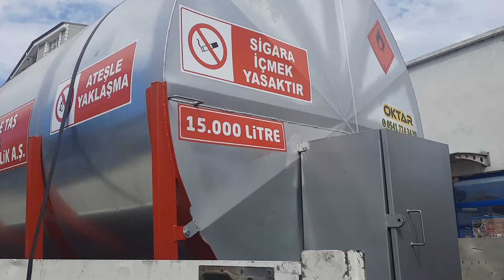Akaryakıt Mazot Tankı Yatay Silindirik Kasalı Galvaniz 15000 Litre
Akaryakıt Sayaç Pompası Teknik Özellikleri:
1-Akaryakıt transferinde kullanılan 1'nç setli pompa.2-Enerji Kaynağı: Elektrik 220 Wolt Ev elektrik
3-Pompa tabancası otomatik atar.4-Hortum 1 inç olup 4.20 cm metre uzunluğundadır.
6-YAKIT - D 10 OIL DISCHARGE HOSE -W.P. 10 BAR(145 PSI
7-Yetkili Tamir Bakım Servisi vardır.8- Made ın İtalya
Akaryakıt Motorin Tankı 15 Ton 15.000 Litre Teknik Özellikleri:1-Tanım: Tank Sıvı(Su Akaryakıt sulandırılmış gübre) depolama amaçlı metal sac(Crom Nikel Galvaniz DKP Siyah sac) dan imal edilen silindirik Yatay Dikey kullanılan Water Su Depolarıdır.
2-Tank Sac : Galvaniz TS EN 10346 normuna uygun Tezcan Marka TSE Belgeli.
3-Silindir hacim ölçü formül:  Yükseklik X Genişlik X Uzunluk=Bölü/4 X Çarpı Pi Sayısı : 3.14= Sonuç:?4- Tank Ölçüleri: Derinlik: 230cm X Genişlik: 230cm X Uzunluk: 366cm 10.132 Litre sıvı alır.
5- Tank Kapakları: Kazan ön ve arka kapaklara boylamasına 6 kez pres de vuruş ile desenleme oluşturarak 12 üçgen şekil yapılmış eğilme ve burkulma dayanımında artış sağlanmıştır.
6- Doldurma Boğaz Kapak: Üst den olup boğaz kısmı giriş Çap :Q 42 cm bir insan rahatlıkla giriş çıkış yaparak kazan iç temizlik bakım tadilat yapabilir.
7- Doldurma Üst Kapak: Tankın üst doldurma açılıp kapanan seyyar kapağın üzerinde  21'lik borudan NEFESLİK havalandırma ve ateş girmemesi için 2 adet metal dirsek ile aşağıya çevrilerek kaynatılmıştır.  50'lik tahliye havalandırma dirsek borusu kaynatılmıştır.
8-Doldurma Üst Kapak: Boğaz kısmının üst yerine cam fitil takılarak yakıt akması engeller. Üst kapak menteşe cıvata sıkma sistem. Asma kilit takılabilir sistem.
9- İç Merdiven: Tankın içinde Q 27'lik galvaniz borulardan diklemesine tam ortaya 1 adet boru kaynaklı Aynı boruya 4 sıra enlemesine (merdiven) borular kaynatılarak iç gergi ile kuvvetlendirilmiştir.
10- Mazot Çıkış: Akaryakıt çıkışı arkada 1 adet Q 27 'lik (3/4 inç) metal kollu vana takılı.
11- Temizlik: Tankın arka kısmının pompa emiş borusunun en altında 1'inç maşon kaynaklı ve kör tapa temizlik amaçlı üzerine takılı.
12-Sıvı Gösterge: Tankın arkasına tabandan tavana metrik 10 dirsek ucuna şeffaf hortum takılmıştır.
13- Kazan Kulplar: Sağ ve sol tarafta tutma kulp: 2x2=4 adet. Kanca halkası: 1 adet Hortum kulp 1 adet arka üstte kaynaklıdır.
14- Tank Alt Kasa: a) Uzunluk: 3660mm X 2 adet b) Genişlik: 2300mm X 3 adet c) Yükseklik: 1150mmX 6 adet d) Orta yan yükseklik: 400mm X 6 adet 80mmX40mmx3mm kutu profile kasa kurulur.
15-Tank Alt Yatak Sac: 3 sıra; En:120mm X Uzunluk:3610 mm yarım daire şeklinde kasanın silindir alt tabana göre Galvaniz sac ile 12 adet dik profile kaynatılarak kasa oluşmuş taban yükü eşit şekilde dağılmıştır.
16- Tank Alt Kasa Bağlanması:Tank kasaya lazer de kesilmiş 40mmx40mmx5mm kulak ile metrik 12 cıvata somun (galvaniz) ile De monte (sökülüp takılabilen) sistem.
17- Dış Merdiven: Yerden tankın kapağına çıkılması için Çap : Q 21'lik borudan (Uzunluk: 200 cm En: 30 cm X 6 sıra) basamaklı merdiven tankın üzerine De monte (Sökülüp takılabilen).
18- Tank Kaynağı: Düz Kaynak Yüzeyleri: Rutil Örtülü Elektrod-Alaşımsız Çelikler ISO 9001:2015 kalite belgeli. Tip: ESR 13 (Düz) çubukla elektronik kaynak makinası ile kaynatılır. Dikey Kaynak Yüzey: Rutil Selülozik Örtülü Elektrod-Alaşımsız Çelikler kaynak çubukları ile elektronik kaynak makinası ile kaynatılır. Marka: Magmaweld Tip: ESR 11 (Dik) Zet Turkey -AB (France) Ortaklığı Magmaweld Marka.
19- Taşlama:  Tankın son kaynağından sonra kesinlikle kaynak yerlerine Taşlama motor ile taşlama yapılmaz. Elektrod  kaynağının üstündeki gri tabaka renk kaynak koruma olup taşlama zarar verir.
20- Boya Öncesi Temizlik: Tank dışı kaynak bitim sonrası dış yüzey tamamen selülozik tiner ile komple temizlenir.
22-Tank dışı temizlikten sonra dış yüzey resimde görüldüğü şekilde kompresör ile astar atılır.
23-Tank Boya: Tank dış yüzey astar işleminden sonra kompresör ile Beyaz RABİD boya atılır.
24- Kazan Boya: Galvaniz sacdan yapılan tank da kaynak yerleri iç ve dışı paslanmaya karşı alüminyum ve çinko karışımı ısı boyası ile boyanır.
25- Test: Tankımız motorin sızdırmazlık testinden geçirilmiştir.
26- Bilgilendirme Uyarı: Tankımız plastik olmadığı için mevcut su güneş ışınlarıyla direk temas etmediğinden yosun koku ve zehirli maddeye dönüşmez.
27-Yer üstü Akaryakıt Depolama Tankında olması gereken Motorin Tankı - Ateşle Yaklaşma-Yanıcı Madde-Tehlikeli Madde -Uyarı yazıları kırmızı(Tehlike)yazı ile şablon ile yazılmaktadır.
23- Uyarı: Plastik tanklar Mazot zamanla aşındırır aşınan plastik parçacıklar yakıt ile birlikte enjektörlere gidip motora hasar verebilir.
24-Kredi kartı ile satışlarımız mevcuttur.%2 kart ücreti alınır.
25- 55 Samsun (Asarcık Ayvacık Çarşamba Salıpazarı Terme Ladik Havza Vezirköprü hariç)
26- Diğer il ve ilçelere anlaşmaya göre nakliye bedeli alınır.
27- Bayilik sistemimiz yoktur.    Bayilik için aramayınız.